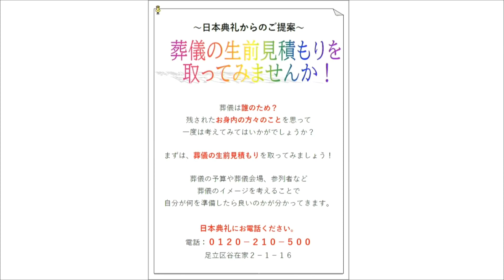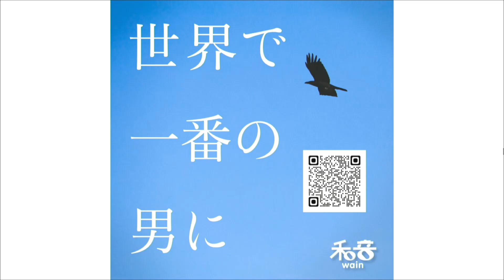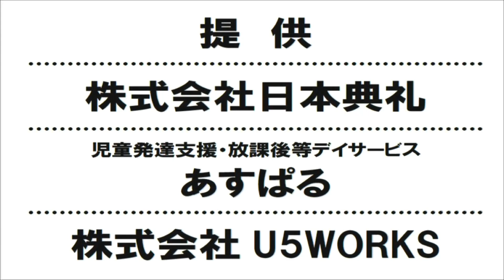和音＆こども“ど真ん中”プロジェクト 2023年5月9日分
【出演】MC：和音・シャドー・Yoko
和音ミニライブ

毎週火曜日18時配信

教育・福祉をテーマにした話題を、様々なゲストと共に楽しくお伝えしていく番組。
和音さんのミニライブもあり！スタジオで生放送・生演奏を観たい＆聴きたい方は是非！スタジオまで！！